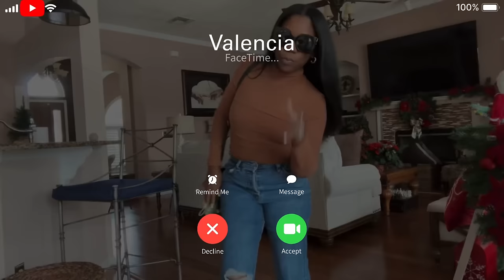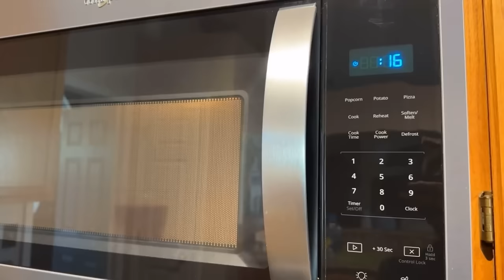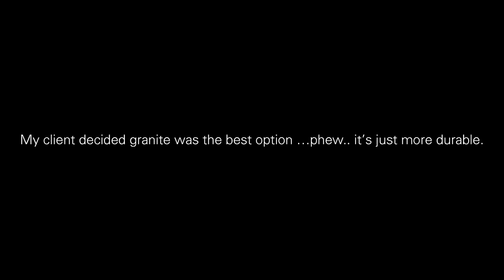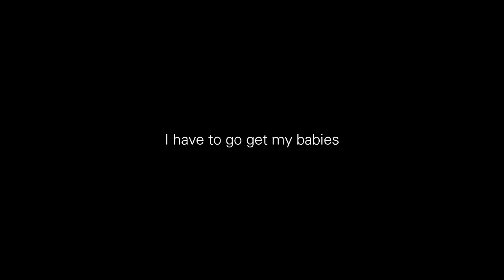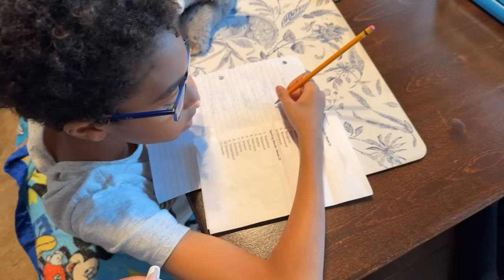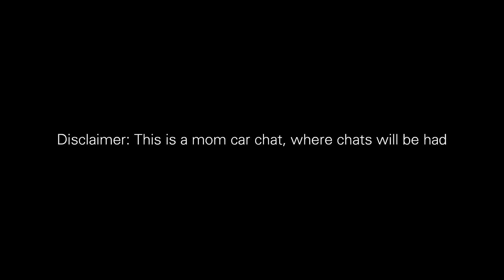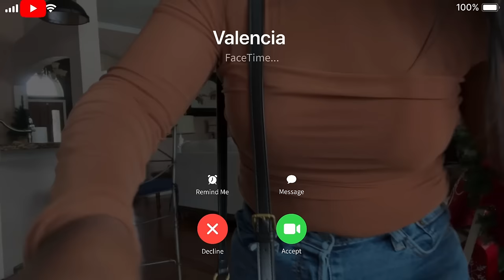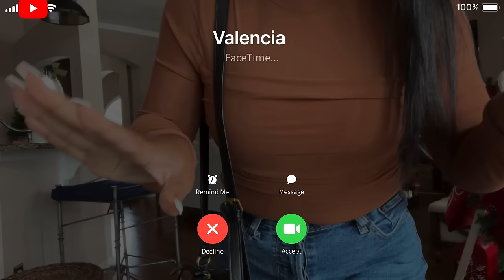I’M NOT AFRAID OF MY EX HUSBAND AND HIS CURRENT WIFE ANYMORE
If you’re new here my name is Valencia and I vlog my life.

In this Video:

00:00 intro
00:33 Morning Tea
02:02 New Property Tour
08:44 Single momming it
13:08 Homemade Scampi
16:08 Mom car chat